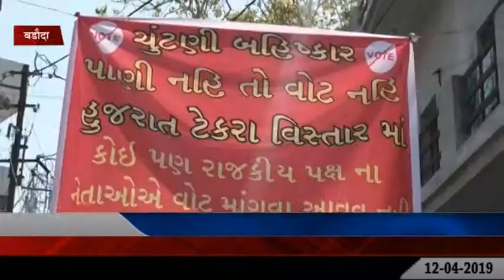VADODARA : HUJRAT PAGA KE RAHISHO NE KIYA CHUNAV BAHISKAR KA ELAN 12-04-2019